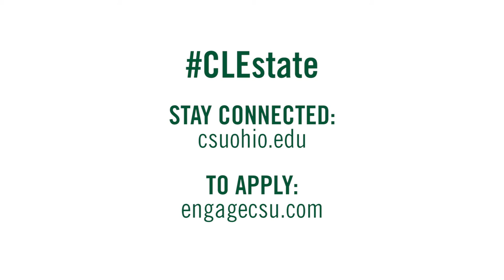Flying Circus of Physics: Velocity Amplifier (Episode 2.2)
Dr. Jearl Walker visits the Recreation Center at Cleveland State University to explain the physics of bouncing balls. Watch to find out what momentum and mass will do to a baseball.